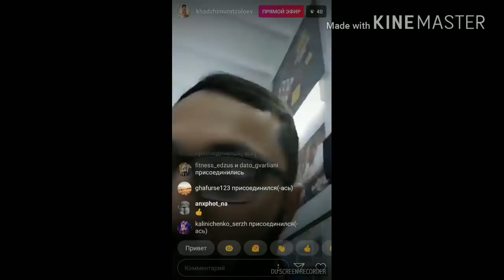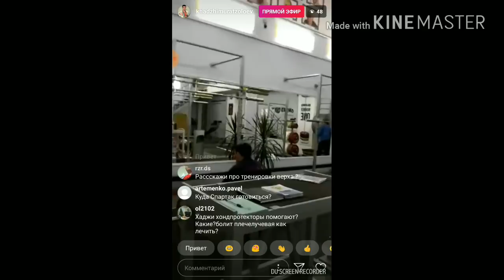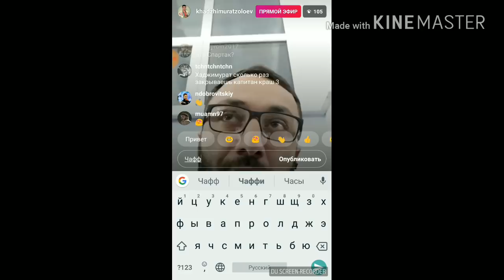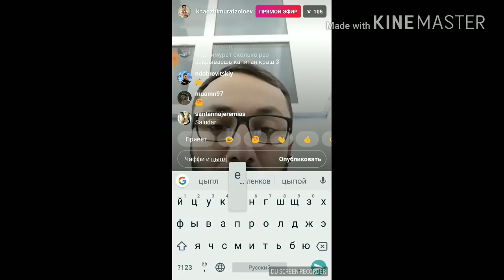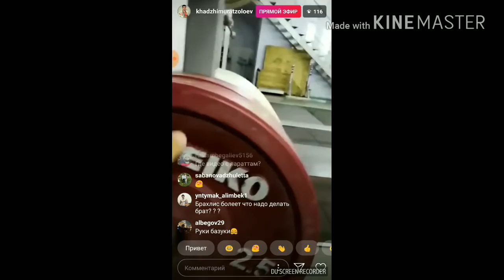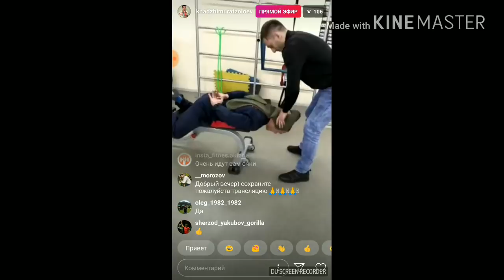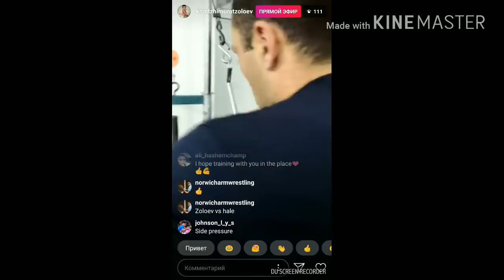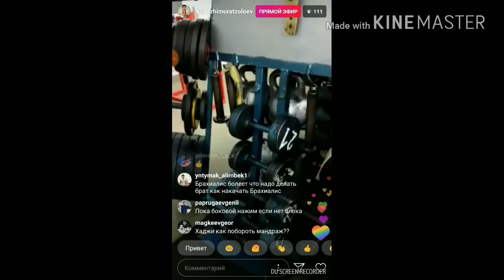ZOLOEV : О видео с Ларраттом, о блинах по 25кг, о вендетте, о планах. / 2 упражнения на кисть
ZOLOEV HADZI : О Видео сЛарраттом, о блинах по 25кг, о вендетте, о планах. / 2 упражнения на кисть

To buy access to Vendetta All Stars broadcast in November

GO_instagram!